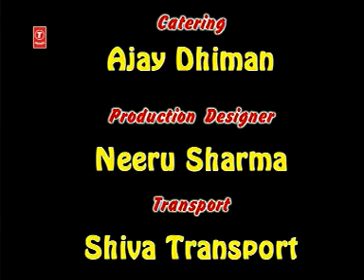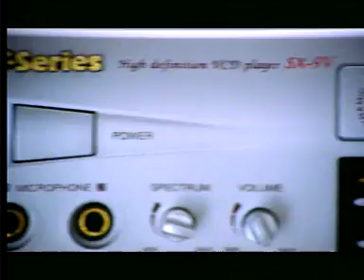jai baba balak nath ji - baba ji tere mandran te